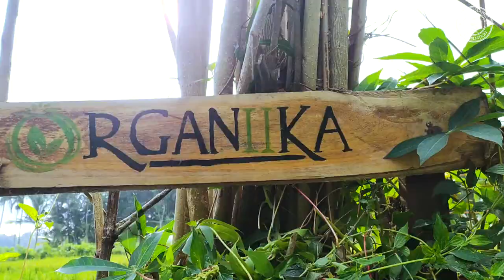Farm Box by Organiika | Invest Islands Foundation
Farm Box by Organiika

Organiika is now delivering farm-boxes every Saturday. This week, we have the following vegetables and all are fresh and organic:
- Romaine Lettuce
- Rocket / Arugula
- Spring Onions
- Winged Beans
- Mint
- Gedi / Bayam Papua
- Mexican Coriander
- Lemongrass
- Mixed Chilli
- Greek and Thai Basil
- Cassava Leaves
- Parsley

Let's immediately fill your box with all the freshness.